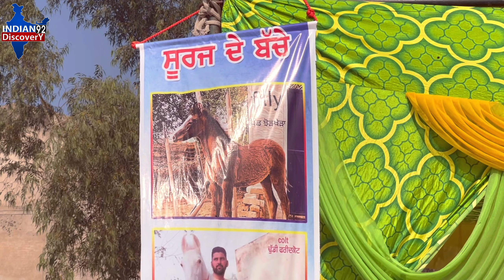तेज सिंह जी मंडी में लाए हैं दिलशेर काकी का पोता महाराणा डोडका बच्चा सूरज घोड़ा !